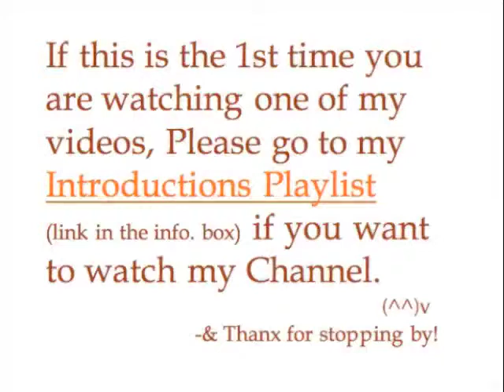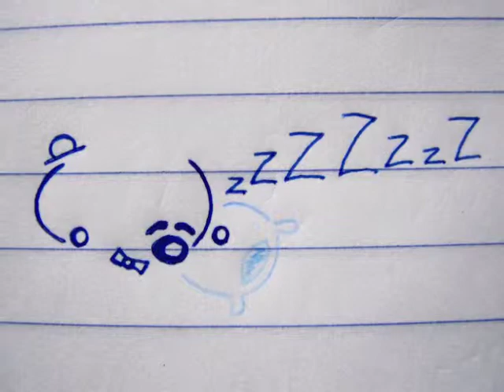Phase 2, Intro: Google, I need a Job. (Part 1)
Note: if you can't tell, I'm reading my notes throughout this whole video. It helps me do less takes, therefore cutting down the amount of time I need to shoot my videos. Sorry for the lack of good eye contact.

This video is the introduction to what I plan to do in "Phase 2." I will talk more in depth about what I'm planning for phase 2 later on, over the course of many videos.

If you want to get some context on why I don't like being in SF, go to the